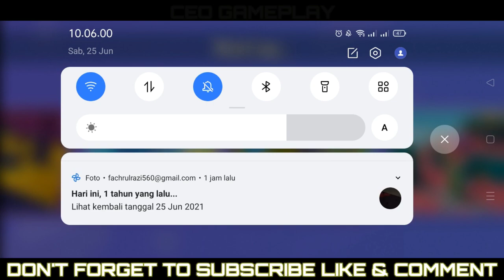HOW TO WIN CHEF GORDON || STUMBLE GUYS GAMEPLAY HD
Fun Features